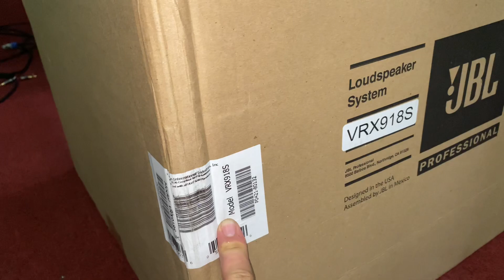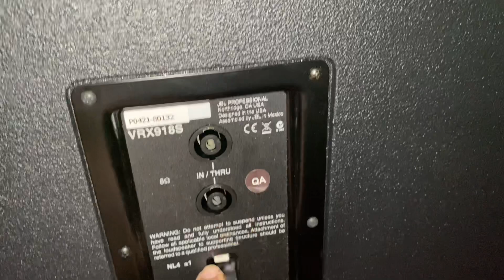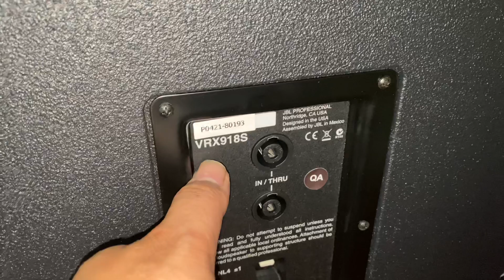Súp Jbl -VRX-918S- Hết Ga hết số của súp Đơn 50-Từ Neo-Nghe là rơi Tiền- lh 0973096520